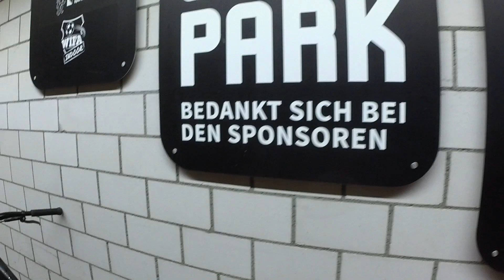On a roulé le skillspark !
Salut la team ! une première au skillspark un bikepark de malade !
avec Romain et Gabriel que vous retrouverez dans plusieurs vidéos. n'oubliez pas la jam du torrazer park le 28 juillet.